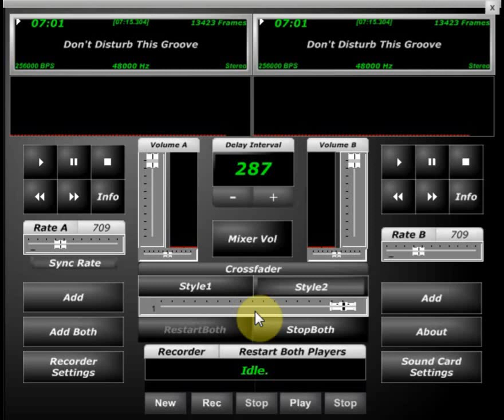The System Screwed & Chopped